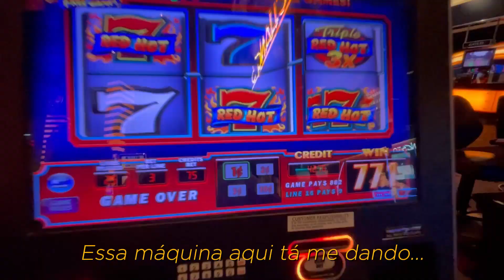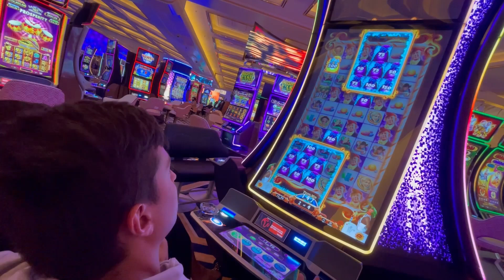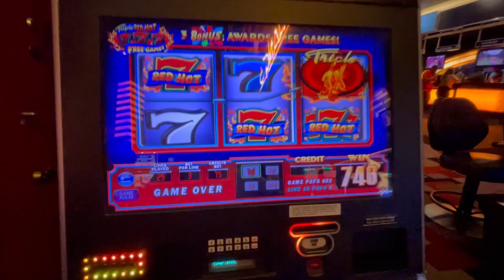UM JACARE APARECEU NA PORTA DO MEU APARTAMENTO *de verdade*